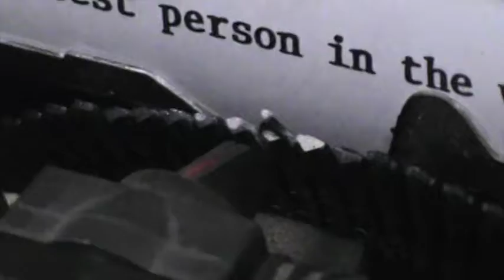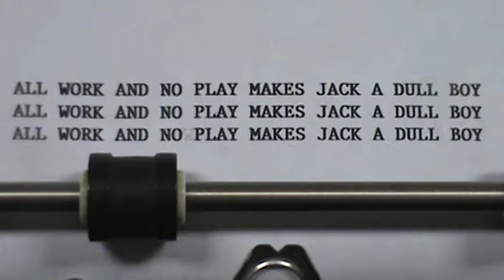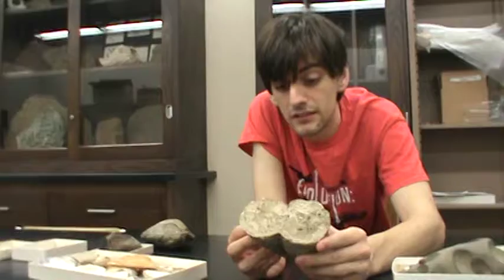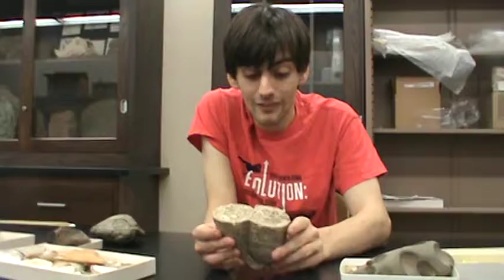Detective Graham - Raw Footage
A couple years ago I worked hard to produce scripts and video for a YouTube documentary series about paleontology called "Detective Graham: Paleo Investigator" (its original title was "Dr. Paleo," which is why you hear that in a few clips).  While I accomplished a lot with it, it proved to be too ambitious of a project for somebody with zero documentary experience, and I decided to shelve the project for when I became better and more-experienced as an educator.  This video includes almost all of the raw footage I had collected for Detective Graham, ordered by the episode they would have been used in.  Some footage was going to have a voice-over, so to keep those from being too boring I added music that I originally composed for other purposes.  You can consider this video to be a series of glimpses at what parts of Detective Graham might have been like.